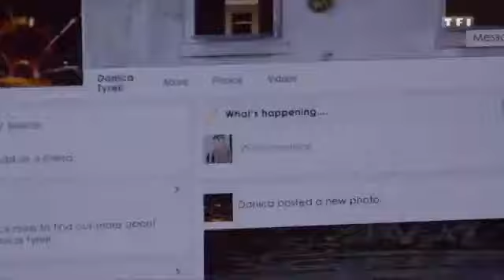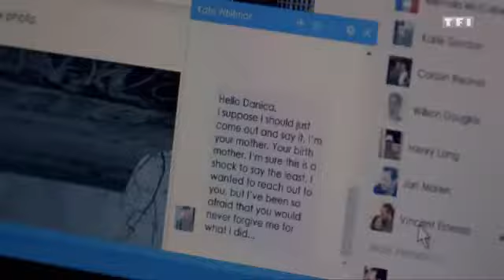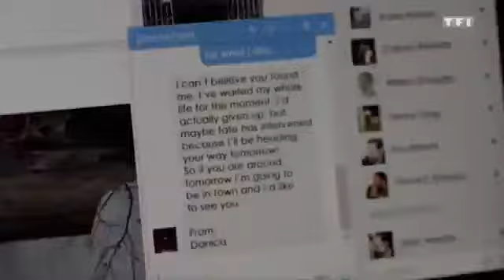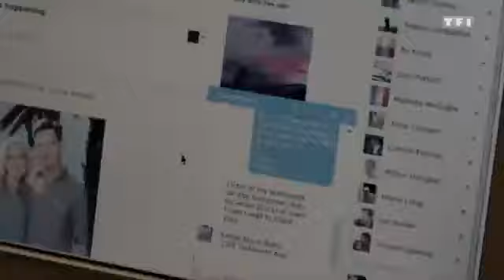The wrong daughter